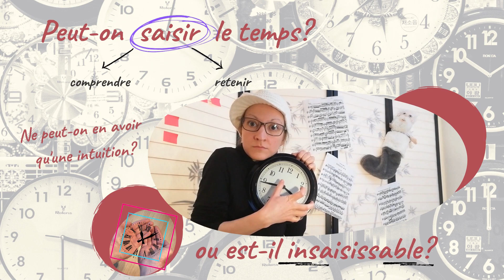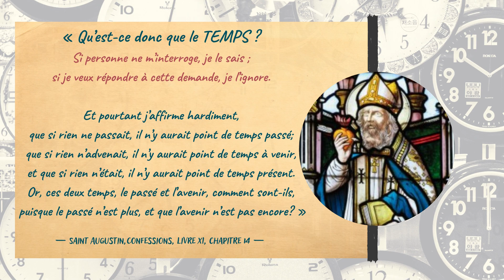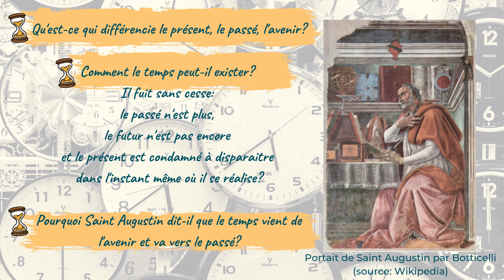Avent - jour 1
Jour 1/ Peut-on saisir le temps?
C'est l'Avent! L'occasion de réveiller chaque jour une pépite de lucidité et de perspicacité dans notre esprit!
Perspicosm te propose un Calendrier de l'Avent 2021 pour 24 Perspi-Chocos pleins d'idées croustillantes à déguster sans modération!